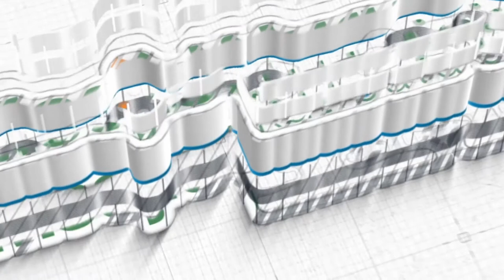Siapakah Golongan Kiri itu? ~ khutbah jum'at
Khutbah Jum'at, 12 Sya'ban 1442 H/26 Maret 2021
Khatib: Ustadz Nizar Sa'ad Jabal, Lc., M.Pd. حفظه الله

Mohon maaf karena adanya kesalahan teknis saat perekaman, kualitas gambar menjad sedikit menurun. Semoga tetap ada manfaat yang bisa diambil dari khutbah jum'at ini. Baarakallahu fykuum.